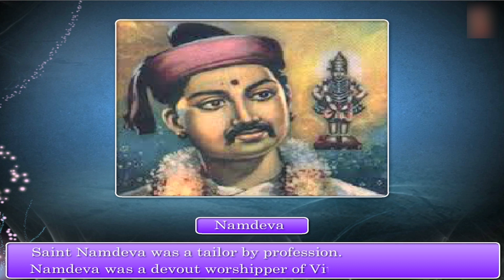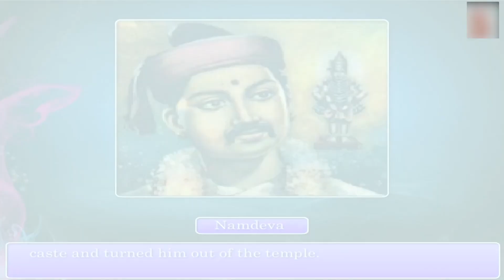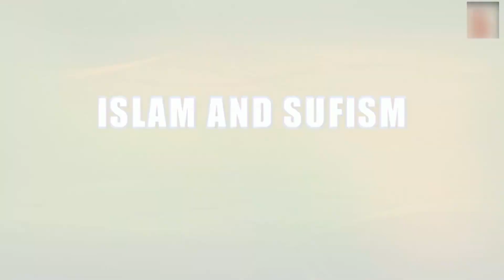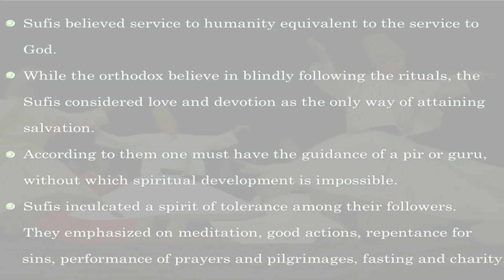The saints of Maharashtra Nathpanthis, Siddhas and Yogis